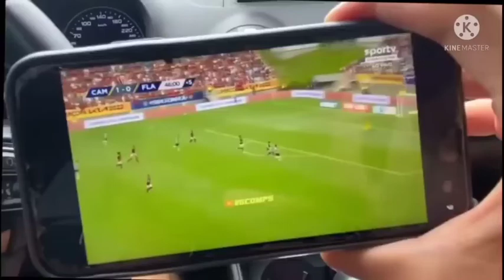GOLS DESTE DOMINGO - 17/04/2022 GOLS DE HOJE PELO BRASILEIRÃO SÉRIE A SÉRIE B E C GOLS DA RODADA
GANHAE DINHEIRO RENDA EXTRA ASSISTINDO VÍDEOS